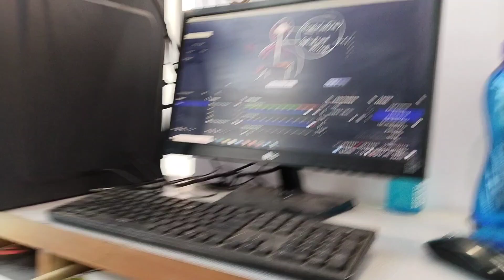महिला ASI Batch में पढ़ाई कैसे करती हैं लड़कियां Aryavart Academy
Important Study Related authentic jankari , Syllabus, New vacancies update, Study Notes PDF -

OR JAAT
From – Bikaner Rajasthan (India)